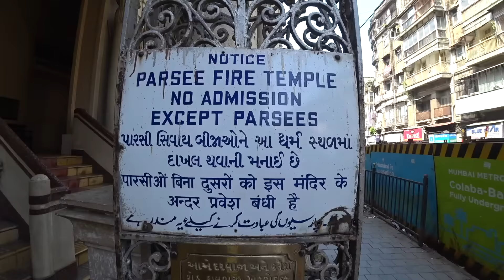Avoid This Guy In India! | Crazy Beggar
🇮🇳 As a foreigner in India you are often hassled by beggars but this one was like no otherI I had ever met. Join me as I try to escape the insane Mr. 100 Rupees who had the persistence and stamina of no other beggar before him.